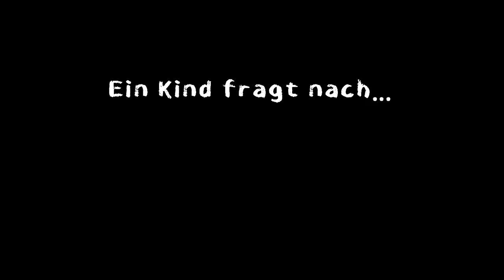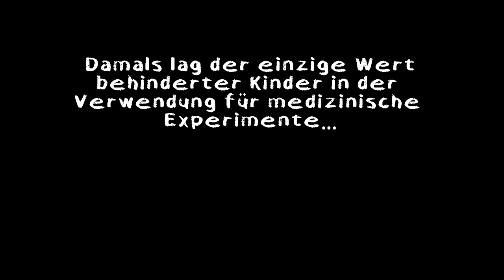20.11. Tag der Kinderrechte (Trailer)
Anlässlich des Tages der Kinderrechte wurde von der Kinder- und Jugendpsychiatrie gemeinsam mit der Erwachsenenpsychiatrie am Krankenhaus Bozen ein Videobeitrag mit dem Titel „Kinderrechte Kindgerecht“ erstellt und in eine aktuelle historische Gesamtaufarbeitung der Würde, des Wertes und der Rechte der Kinder eingearbeitet.